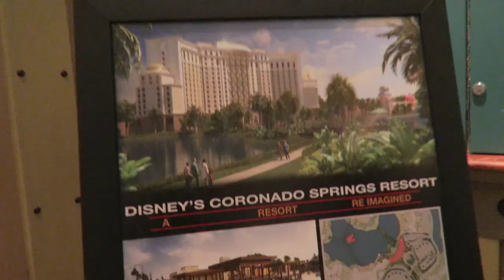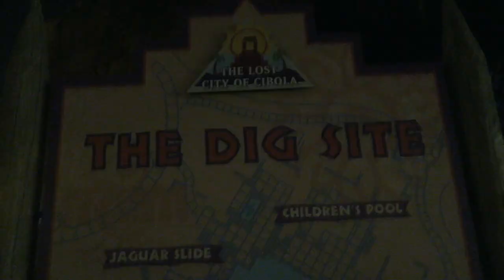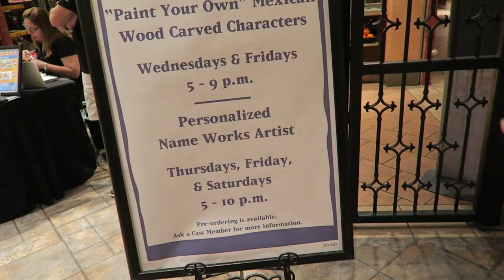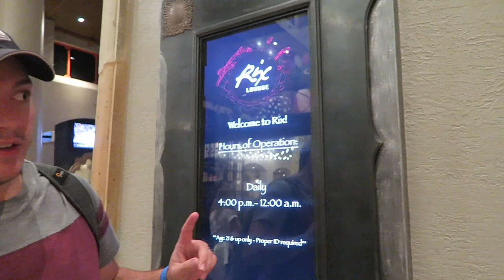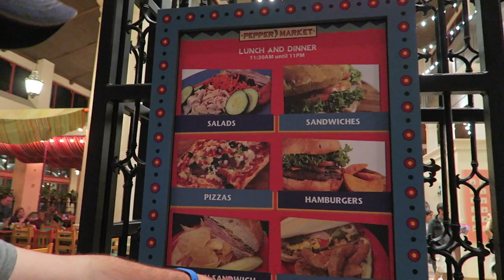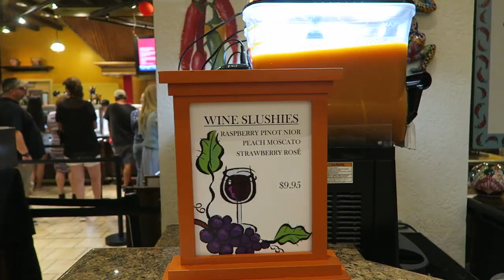Coronado Springs Resort is Underrated! | Construction, Recreation, & Food Options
We really want to stay at Coronado Springs! The rooms are situated around a gorgeous lake, and every where you turn there is something more beautiful. The pool, the food options, and the moderate cost bring us to declare this resort the most underrated! Although our s'more plan failed, Disney magic provided us with popcorn and a movie. Such a nice relaxing night!